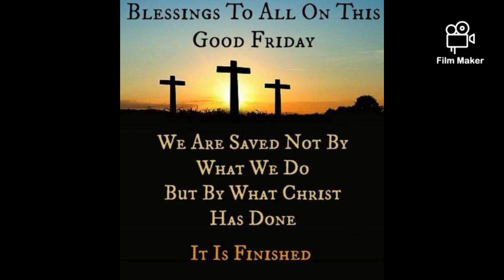Holy Rosary Sorrowful Mysteries Ang Misteryo ng Gapos (Tuesday & Friday)